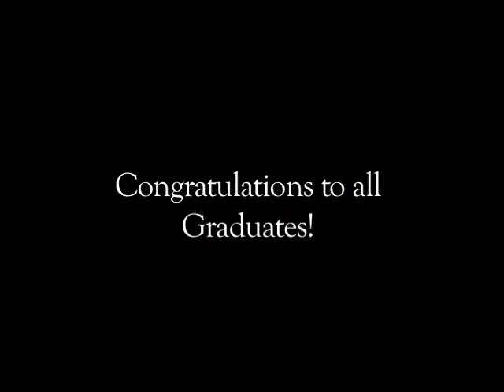The Chef's Academy - Fall commencement - short version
Highlights of our fall 2012 commencement ceremony held on November 3, 2012. Congratulations to all fall 2012 graduates and we can wait to see what you accomplish!